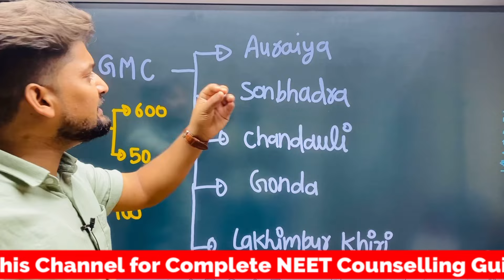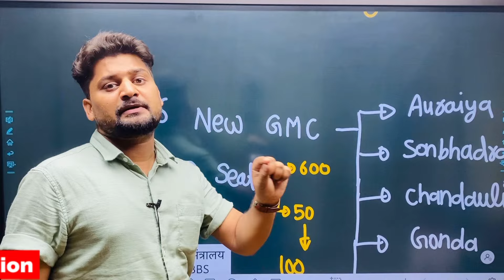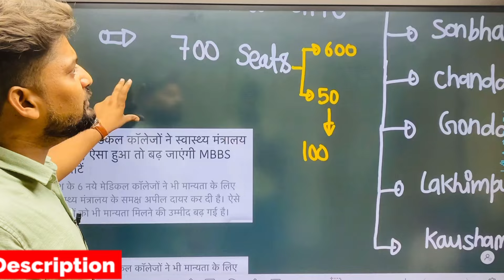🤩 700 MBBS Seats in UP | UP NEW MEDICAL COLLEGE 2024 | UP NEET COUNSELLING 2024 | UP NEET CUT OFF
In this Video Dr. Shlok will tell you about 700 MBBS Seats in UP, 6 New medical college in up, UP NEW MEDICAL COLLEGE 2024, UP NEET COUNSELLING 2024, UP NEET CUT OFF, Up NEET Counselling, UP NEET Expected Cut off 2024, UP new medical college 2024, UP new Medical College Update, UP New Medical college news, Uttar Pradesh New medical college, Up new Medical college update, Up new medical college 2024 news.

Exciting news for medical aspirants in UP! Find out about the 6 new medical colleges opening in UP in 2024 and get all the details about UP NEET counselling and cut off. Don't miss out on this important information!